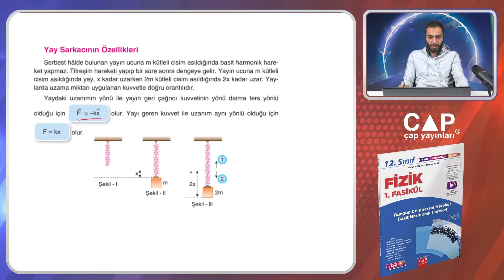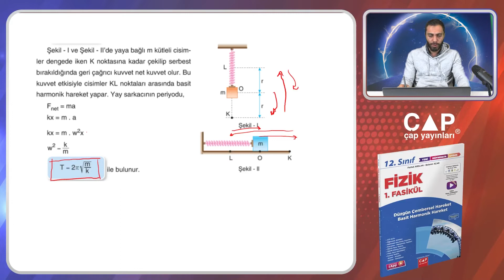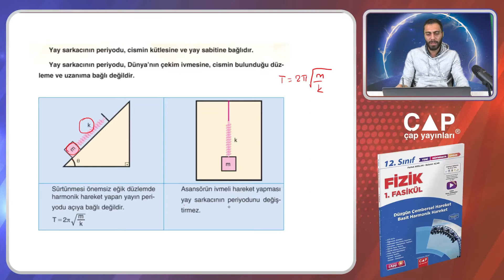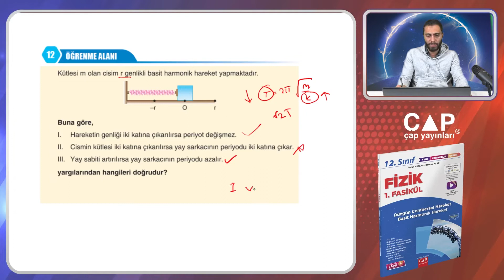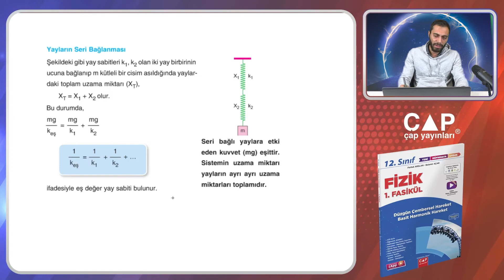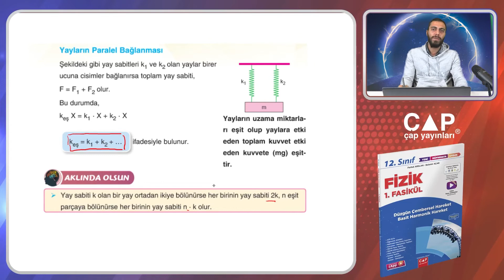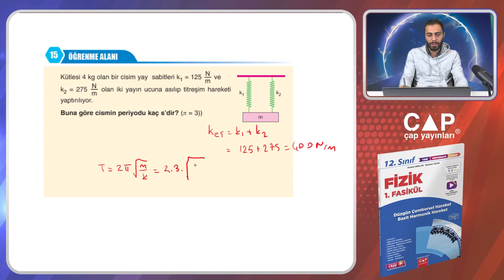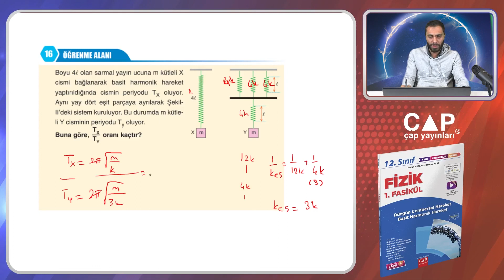12.Sınıf Fizik - Yay Sarkacı Konu Anlatımı